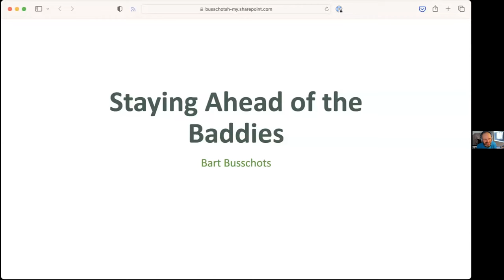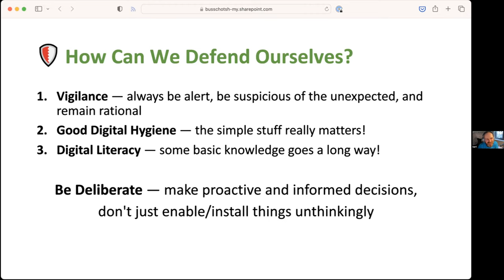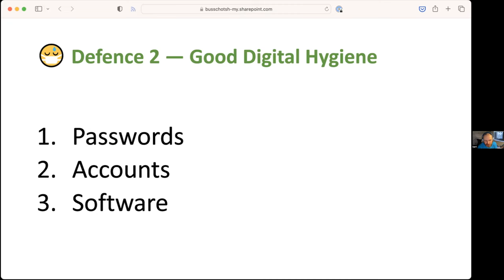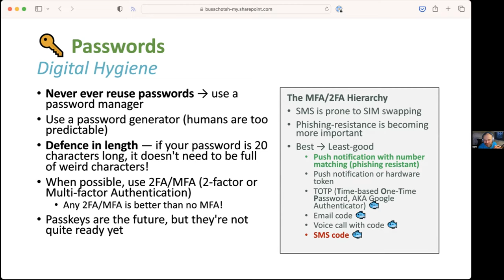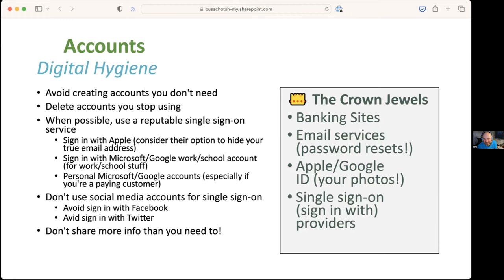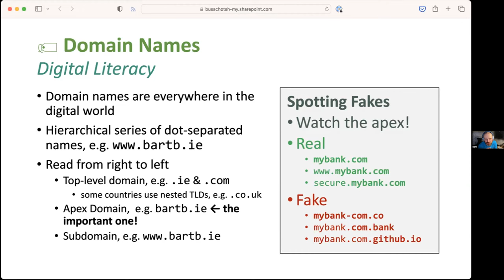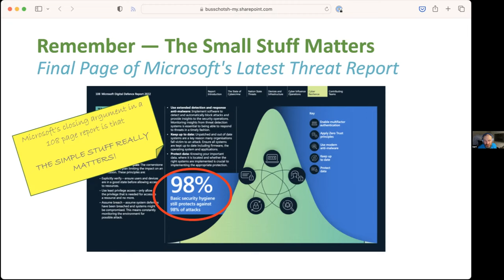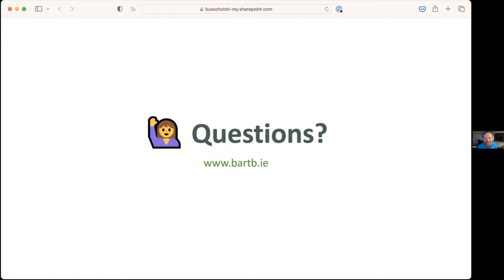35 Staying Ahead Of The Baddies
Suffolk Mac User Group meeting - Cybersecurity expert Bart Busschots discusses strategies to remain safe on the internet.